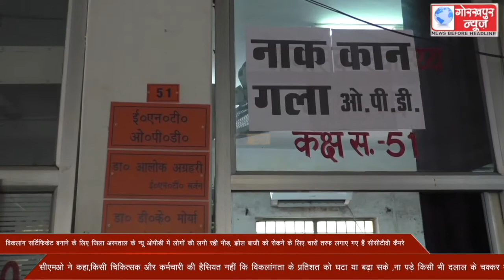गुरुवार को विकलांग सर्टिफिकेट बनाने के लिए जिला अस्पताल के न्यू ओपीडी में लोगों की लगी रही भीड़, झोल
गुरुवार को विकलांग सर्टिफिकेट बनाने के लिए जिला अस्पताल के न्यू ओपीडी में लोगों की लगी रही भीड़, झोल बाजी को रोकने के लिए चारों तरफ लगाए गए हैं सीसीटीवी कैमरे, सीएमओ ने कहा,किसी चिकित्सक और कर्मचारी की हैसियत नहीं कि विकलांगता के प्रतिशत को घटा या बढ़ा सके ,ना पड़े किसी भी दलाल के चक्कर में